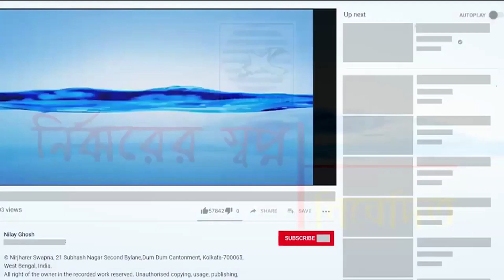PAASHANAGAR|পাশানগর|প্রণব রায়|কাহিনী| HORROR|Nilay Ghosh |Nirjharer Swapna I অলৌকিক গল্প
Story-- PAASHANAGAR(পাশানগর)

Writer - PRANAB ROY

 Language- BENGALI

Category- HORROR

Story Telling -- Soumitra, Susmita ,Subrata,Arup, Sanjay

Music & Special Effects --NILAY GHOSH

Video mix - SUSMITA CHOWDHURY

Cover Photo - TANISHA SEN

P & C - NIRJHARER SWAPNA, 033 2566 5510,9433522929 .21 Subhas Nagar 2nd Bye lane Dum Dum, Kolkata- 700065.

This Story is not from SUNDAY SUSPENSE , Mirchi Bangla or Midnight horror station or Radio Milan . This is an original recording work from our STUDIO NIRJHARER SWAPNA .